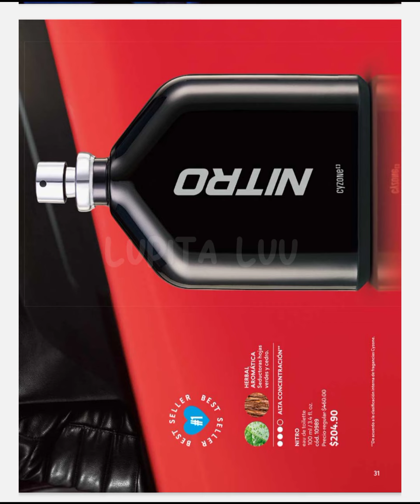CATÁLOGO CYZONE CAMPAÑA 10 2024 // MÉXICO ☁️✨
CATÁLOGO CYZONE CAMPAÑA 10 2024

Les comparto el link donde pueden comprar en mi tienda en linea y recibir su pedido hasta la puerta de su casa 😀